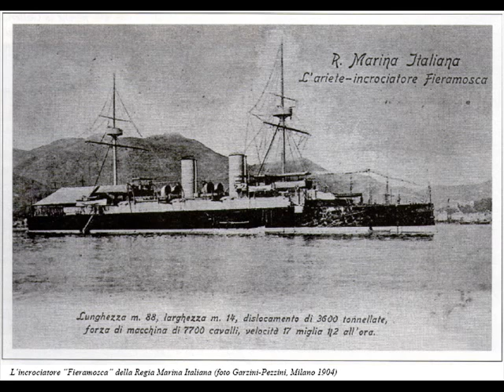1904 La giunta Arcangelo Cafiero 1904 1910